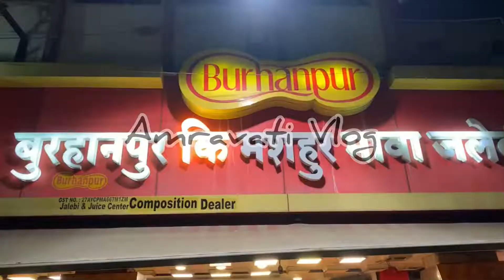Trailer - Amravati VLOG | अमरावती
Artist Name - Mokka